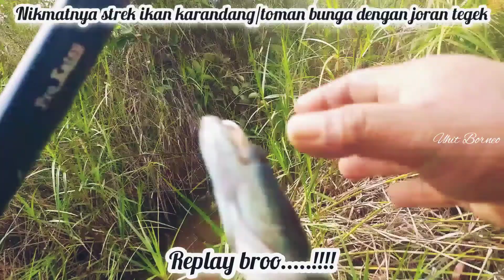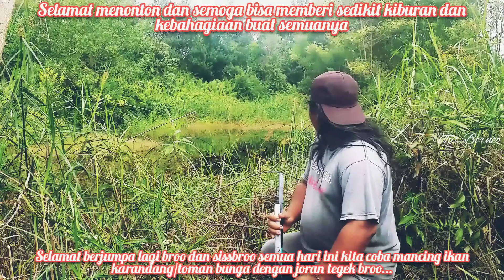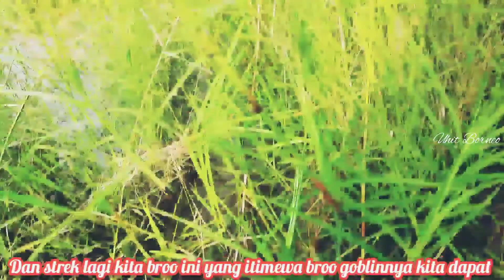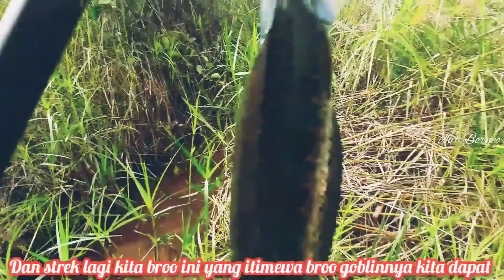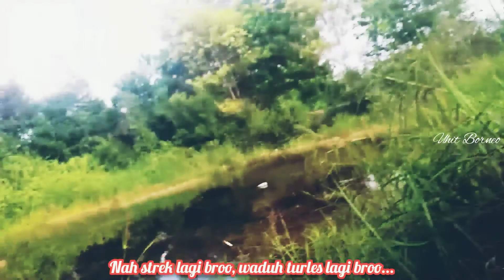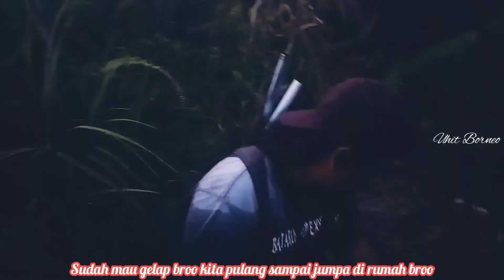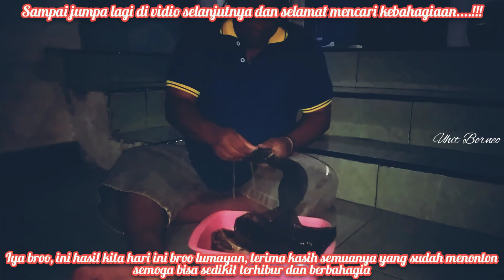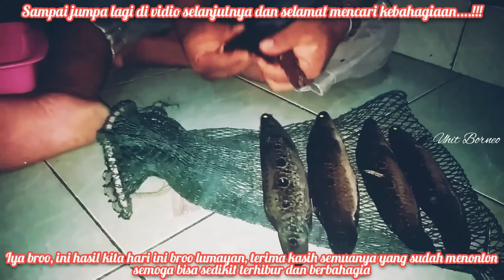Mancing Ikan Kerandang/Toman Bunga Pakai Joran Tegek // strek kerandang di sarang kura2 broo....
selamat berjumpa lagi broo dan sissbroo semua semoga dalam keadaan sehat dan berbahagia selalu.
Hari ini kita mancing ikan kerandang/toman bunga dan piranti yang kita pakai hanya joran tegek dengan umpan cacing tanah besar, spor rawa2 air hitam broo.
Kita dapat beberapa strek ikan target kita broo yaitu ikan kerandang/toman bunga ukuran sedang dan juga dapat bonus ikan patung jumbo broo tetapi tiba2 ikan pada ngak berani mendekat rupannya ada kura2 broo dan kita dapat strek 2 ekor kura2 kita bawa pulang sebab mata kail lengket di mulutnya broo kita pelihara, nah saksikan keseruan mancing kerandang/toman bunga pakai joran tegek kita broo.
selamat menonton dan semoga bisa terhibur semuanya...